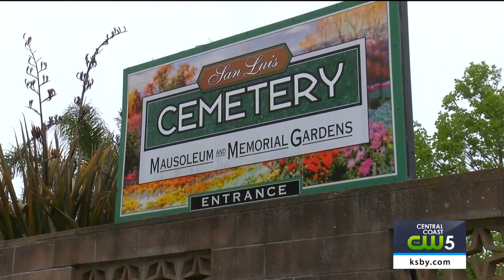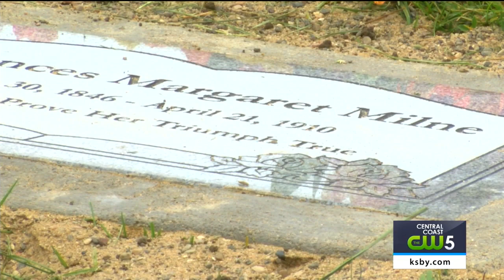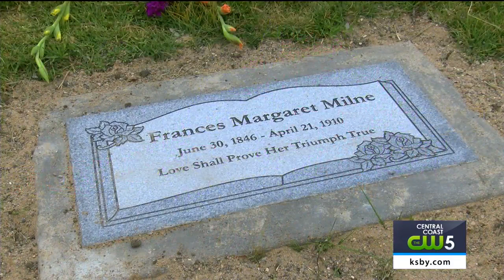Over 100 years after her death, grave of SLO’s first librarian honored with headstone